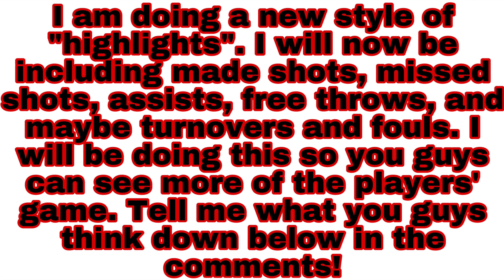Lonzo Ball 18 PTS. 6 AST. VS Pacers | 1/4/21 | NGJ